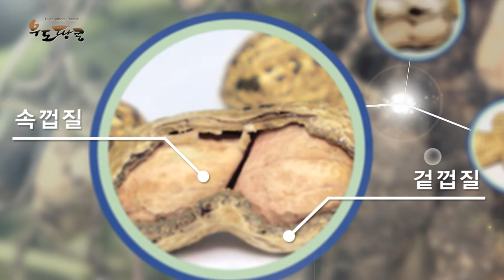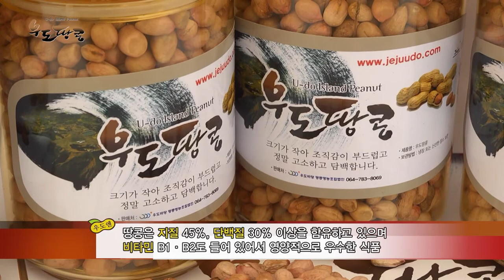우도땅콩 홍보동영상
제주도 최고의 영상 제작회사